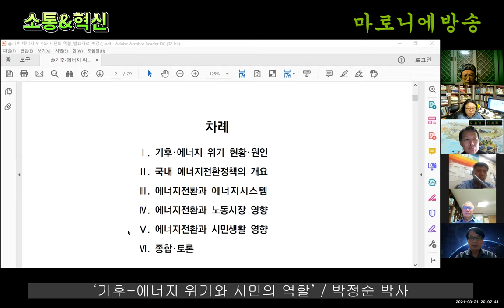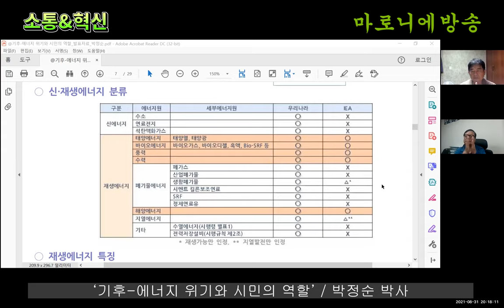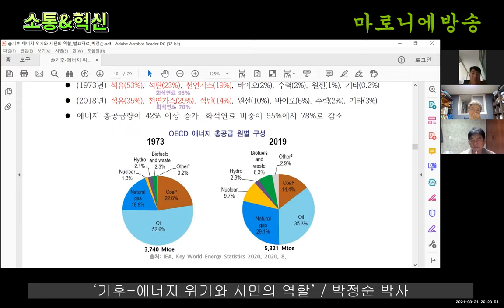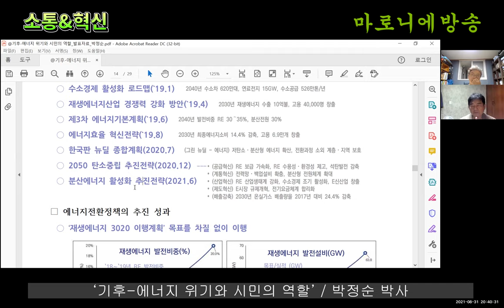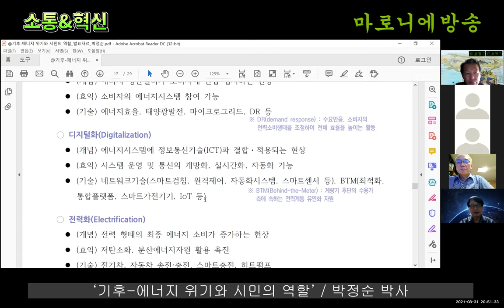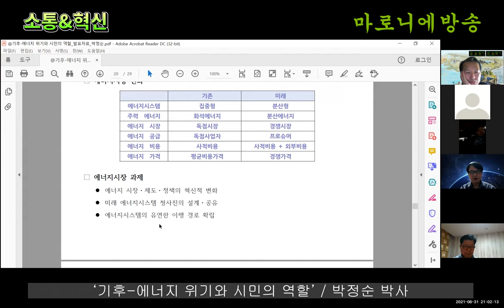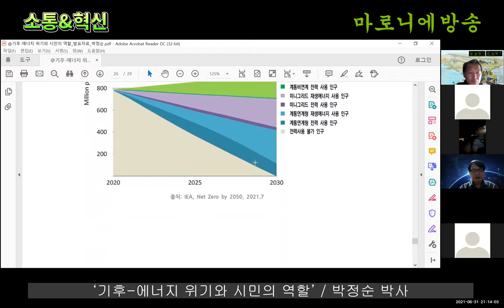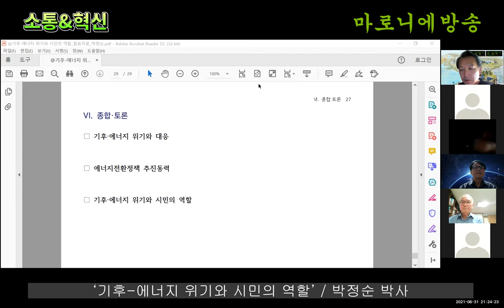[소통&혁신] 기후 - 에너지 위기와 시민의 역할 1부 / 박정순 박사 발제